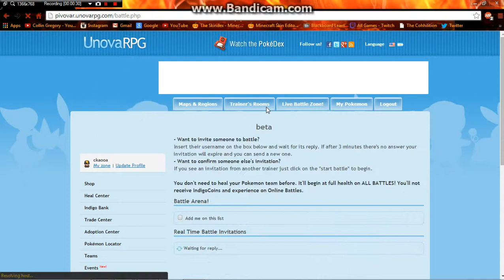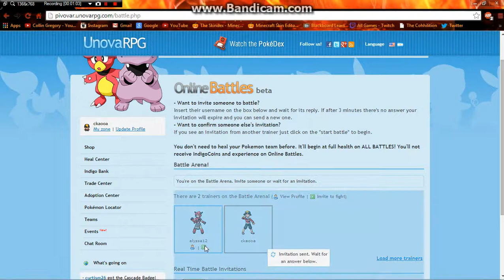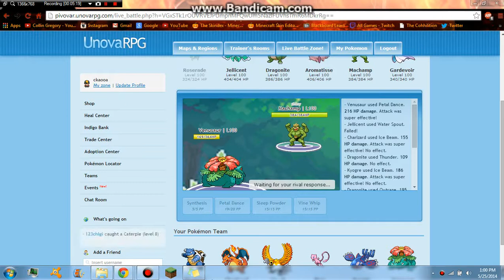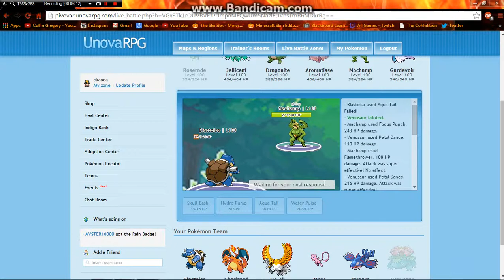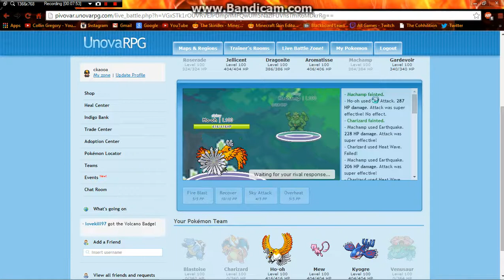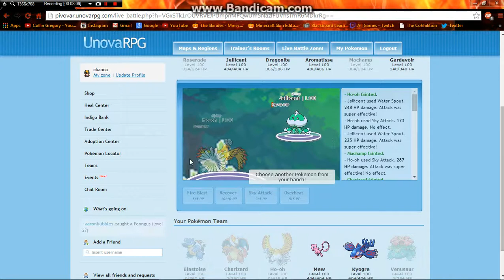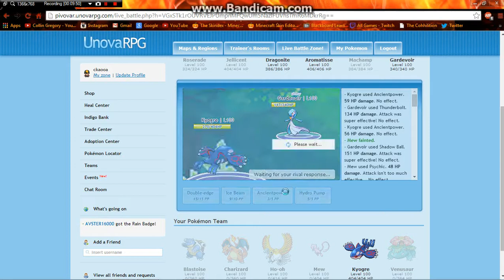UnovaRPG Ep 33:FAILURE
Team:awesomesauceAF